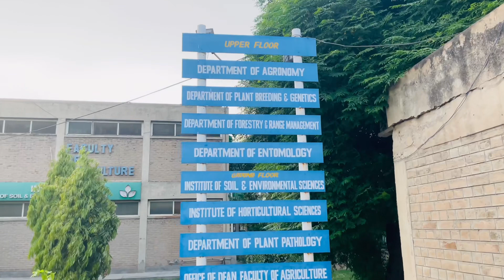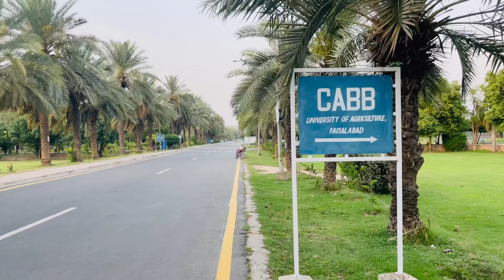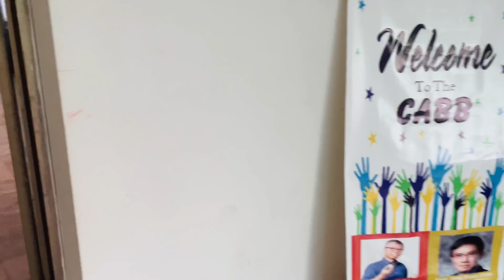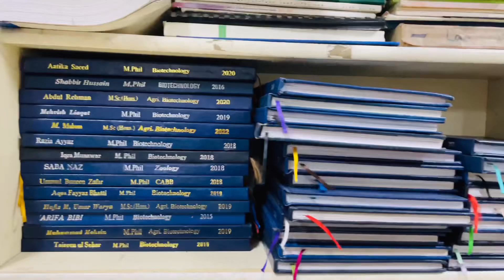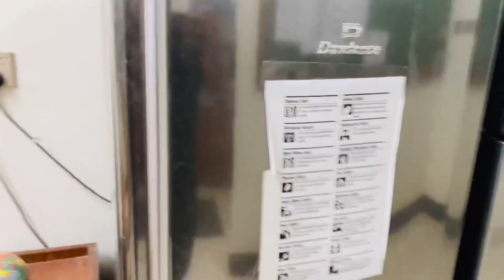University of Agriculture Part 1 | CABB | Faisalabad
Here is the walkthrough video of University of Agriculture plant biotechnology area pakistan genomics lab ( specialisation on molecular markers )